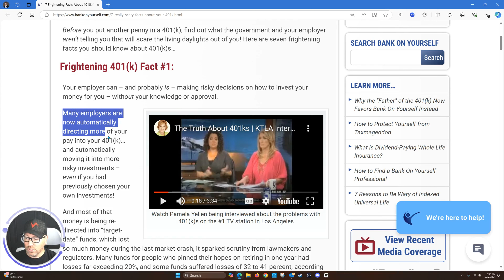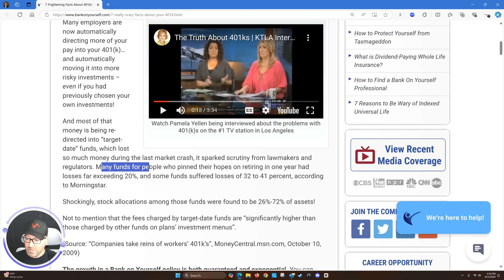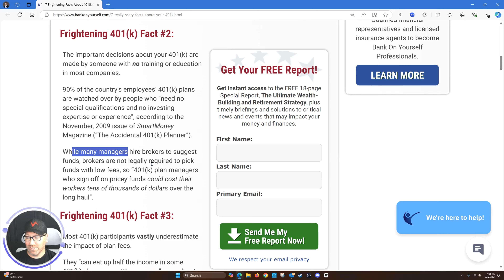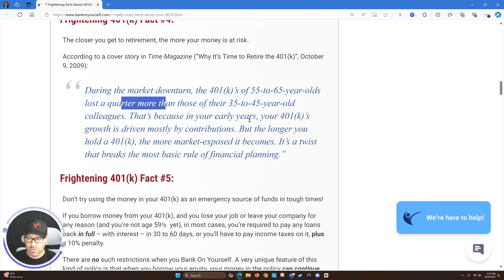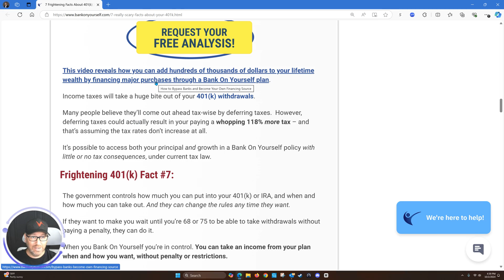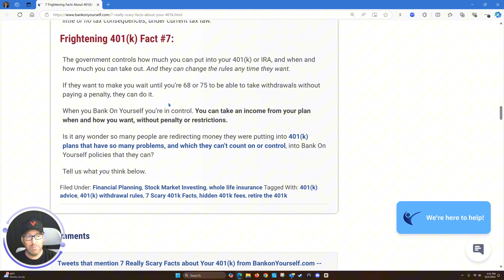7 Frightening Facts About YOUR 401k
7 Frightening Facts About YOUR 401k by Pam Yellen.  If you don't have her book Bank on Yourself you should pick it up at a local book store or amazon!